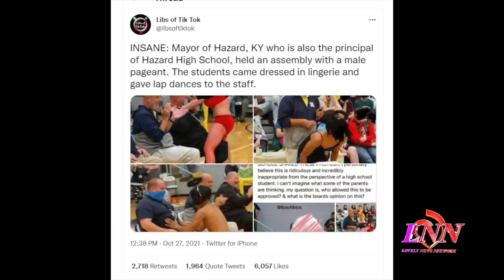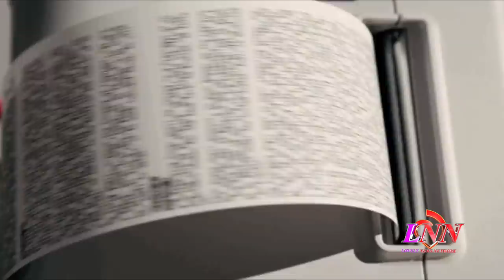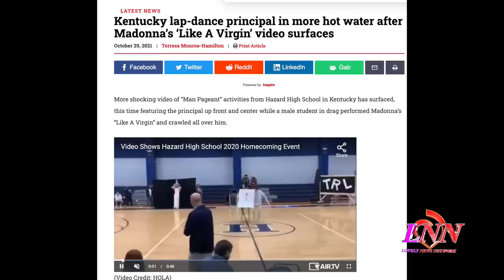Lap-dancing principal in MORE hot water~ New Vegan Burger Replicates the Taste of Human Meat+more